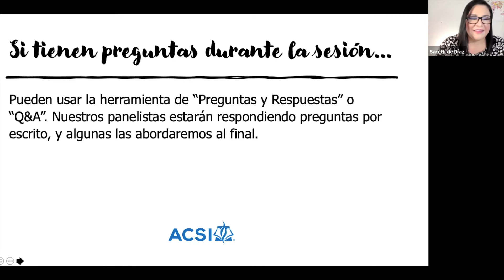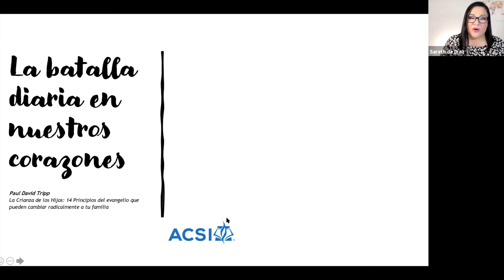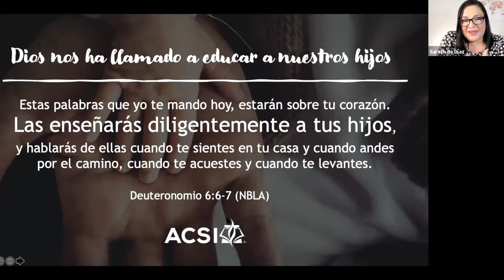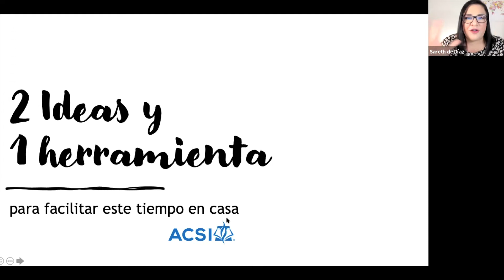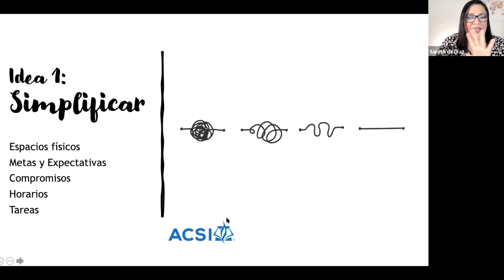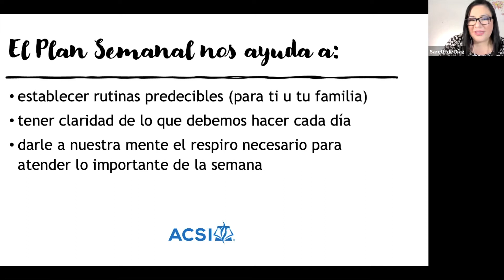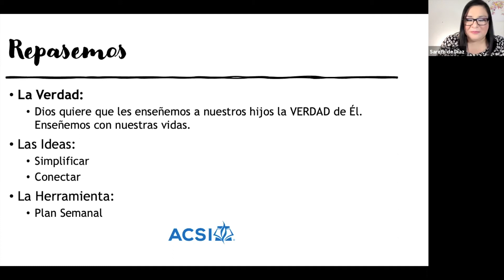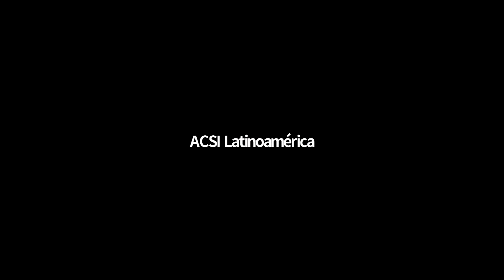Webinar ¡Auxilio, las clases continúan en casa!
Un espacio para compartir ideas, herramientas y tips entre padres de familia que tienen hijos estudiando desde casa.